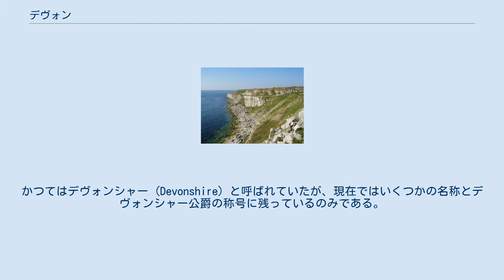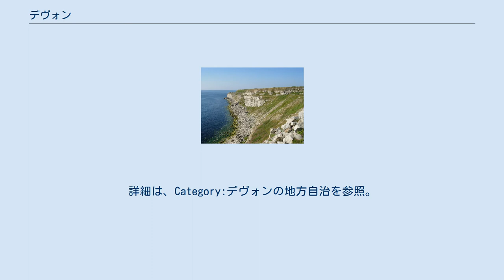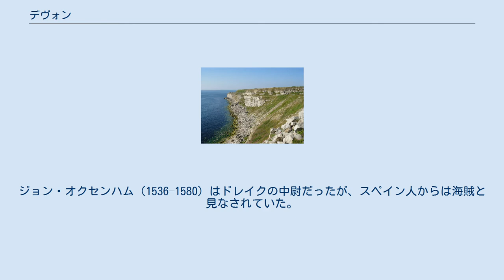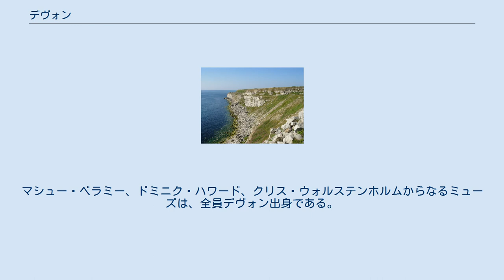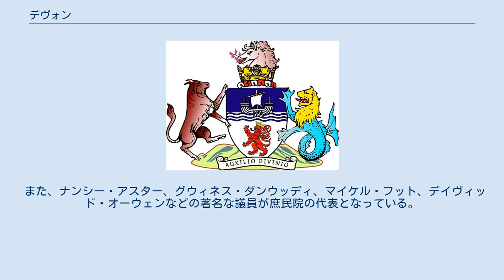デヴォン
サウス・ウェスト・イングランド
デヴォン (Devon) は、イングランド南西部の地域であり、デヴォン州 (county of Devon, Devon county) とも呼ばれる。
 コーンウォール半島の中部に位置し、西にコーンウォール、東にドーセットとサマセットにそれぞれ接している。
かつてはデヴォンシャー (Devonshire) と呼ばれていたが、現在ではいくつかの名称とデヴォンシャー公爵の称号に残っているのみである。
地名の "Devon" は、西暦50年ごろに南ブリテンに侵入したローマ人によって、その地に住んでいたケルト人を指してつけられた。
Dumnoniiという名前がつけられ、意味は「深い谷に住むもの」という意味である。
 4億0800万年前から3億6300万年前を指す地質時代のデボン紀は、地層が良く分布し、世界で初めてこの時代の地層が研究されたこの地域名にちなむ。
 詳細はデヴォンの歴史を参照。
 デヴォンには、氷期の終わりごろ、紀元前6000年ごろには定住者がいたらしい。
紀元前3500年ごろからの農業の跡が見つかっている。
1世紀ごろにローマ人が南部のエクセターに集落を作り、それ以後3世紀にわたり、定住し続けた。
5世紀ごろからゲルマン人がイングランドに移り住みはじめたが、7世紀の初めになるまで積極的な進出を行わなかった。
その後、1世紀以上にわたり隣接するウェセックスと小規模な衝突を繰り返した後、合併している。
 イングランドで唯一二つの海岸線を有する州である。
州内にはダートムーア国立公園があり、サマセットとの間にはエクスムーア国立公園が横たわる。
これ以外の地域は起伏に富む田園が広がり、多くの観光客が集まる。
南部海岸にはトーケイなどのリゾートがあり、エクスマスは世界遺産「ジュラ紀海岸」の西端になる。
海岸に沿って鉄道が走る。
 デヴォンの気候は北大西洋海流の影響で温暖で雪は少ない。
最高気温は8度C～19度C、最低気温は4度C～13度Cである。
年間降水量はダートムーア周辺で2千mm、南部で750mmである。
 デヴォンを広く覆うのはデボン紀の石灰岩である。
北部からコーンウォールにかけてクルムと呼ばれる石炭紀の炭層が分布する。
内陸中央には花崗岩が見られる。
 ポートランドにあるジュラ紀の海岸 デヴォン州は、デヴォン州とその周辺の聖人である聖ペトロックに捧げられた独自の旗を持っている。
この旗は、2003年にBBCデヴォンで実施されたオンライン投票で選ばれた。
緑の地に黒で縁取られた白の十字のデザインである。
 他の南部の州と比較するとコーンウォールと同じようにデヴォン州の経済は、伝統的な漁業や鉱山業、農業が低迷しているため苦しんでいる。
デヴォン州のほとんどの地域がEUからのオブジェクティブ2レベルの要支援地域に指定されている。
2001年の口蹄疫問題により地元の酪農家は大打撃を受け、その影響は州全体に広がっている。
デヴォン州の温暖な気候は、金融業のように地理や大都市や主要な交通網からの距離にあまり影響を受けない産業の誘致に役立っている。
例えばダートムーアでは、金融業の雇用者数が大幅に増加している。
 主要な市町村を次に挙げる。
詳細は、Category:デヴォンの地方自治を参照。
 フランシス・ドレーク、ハンフリー・ギルバート、リチャード・グレンビル、ウォルター・ローリー、フランシス・チチェスターなどの船乗りで知られている。
17世紀後半の最も悪名高い海賊と言われるヘンリー・エイヴリーは、ニュートン・フェラーズの村で生まれたとされる。
ジョン・オクセンハム（1536–1580）はドレイクの中尉だったが、スペイン人からは海賊と見なされていた。
他の有名な船乗りに、南極点到達を果たすも遭難死してしまった、テラノバ遠征隊のリーダーであるロバート・スコットがいる。
 文学者では、詩人のサミュエル・テイラー・コールリッジや推理作家のアガサ・クリスティが生まれた。
桂冠詩人であったテッド・ヒューズや、アイルランドの作家ウィリアム・トレヴァーはデヴォン州に移り住んでいた。
 画家では、ロイヤル・アカデミー・オブ・アーツを創設したジョシュア・レノルズがいる。
 風刺作家、作家、コメディアンのピーター・クックは、トーキーで生まれた。
 プリマスで生まれ、ディスカウントチェーン「ザ・レンジ」を創設した実業家クリス・ドーソンは、同地に本社を置いている。
 俳優のマシ...